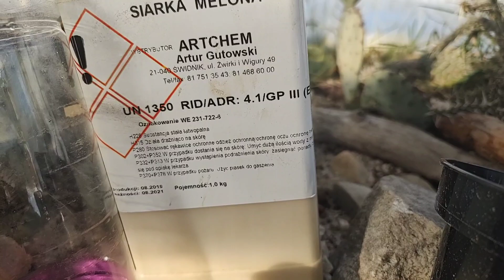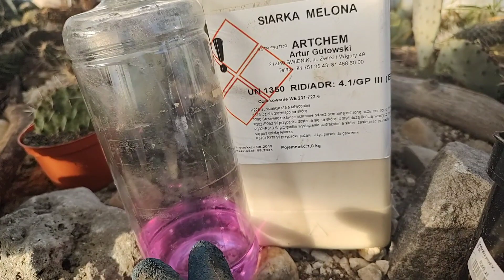BĘDZIE WIOSNA?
Wiosna coraz bliżej?
Żurawie i gęsi już niebawem będą wracać a nawet już były widoczne na niebie a więc to zwiastuje nadejście wiosny a tym samym rozpoczęcie sezonu i rozpoczęcie prac w ogrodzie...

Miłego oglądania ;-)

🔔  Było by mi bardzo miło jak zostawił(a)byś subskrypcje. 🔔